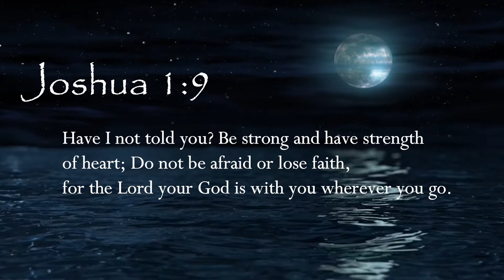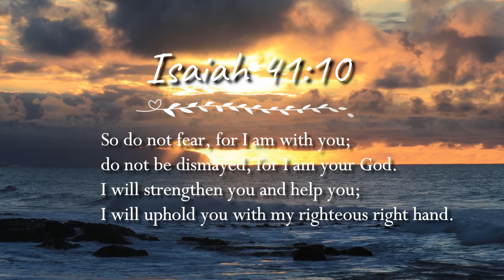Don't Rock the Boat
The teaching within the story of when Jesus walked on water.